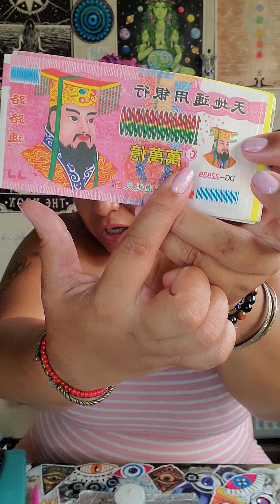Ancestor Money it can help you, things can get better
It's on tictok too just tap the link

Spiritual Splash

For your free Natal Chart

(Pack of 3)-New Age Smudges & Herbs -Premium California White Sage Incense 4 Inches

Here is an updated list for what is available along with the price. Tap on any link it will take you directly to the Amazon website. I DO not sell it but I will inform you on where to get it at an affordable price.

600 Pcs Ancestor Money Chinese Joss Paper Money to Burn, Jade Emperor Hell Bank Notes Sacrificial Offerings, Strengthen Connection with Your Ancestor Origami Paper ($12.99)

Ztikug Ancestor Money 500pcs, Chinese Joss Paper Money to Burn, Heaven Hell Bank Notes, The Sacrificial Offerings, Strengthen Connection with Your Ancestor ($7.99)

Ancestbless Ancestor Money Joss Paper 500 Pcs Jade Emperor Hell Bank Notes Sacrificial Offerings, Strengthen Connection with Your Ancestor, Bring Good Fortune (500pcs-3) (18 in stock right now ($12.99)

Lucky Bamboo High-end Ancestor Money to Burn, Joss Paper for Funeral, Strengthen Connection with Your Ancestors, Bring Good Luck Wealth (240Pcs) ($4.49)

“Phone” Ancestor Money Joss Paper Money to Burn, Credit Card Heaven Bank Notes Ghost Money - U.S. Dollar (324Pcs) ($12.99)

“Both” Ancestor Money 540 PCS Joss Paper, Ghost Money US Dollar And Chinese Heaven Bank Notes Ancestor Coins Sacrificial Offerings, Strengthen Connection with Your Ancestors, Bring Lots Fortune to You ($13.99)

“Moldavite Incense” HEM Moldavite 120 Incense Sticks (6 x 20 stick packs) by Hem ($8.98)

Size Ancestor Money, 72 Pcs Chinese Joss Paper - Ancestor Money to Burn - 800,000,000,000 Dollar, 10x5inches ($11.69)

500-600 Pcs Ancestor Money joss Paper Hell Bank Note Spirit Ghost Money to Burn (1 Pound) ($12.99)

Ancestor Money - 68 Piece Chinese Joss Paper - Ancestor Money to Burn - 800,000,000,000 Dollar Hell Bank Notes, The Sacrificial Offerings, 9.1 x 4.8 inches ($14.99)

Hicarer 6 Pieces Feng Shui Bracelets Pixiu Wealth Luck Beaded Bracelets Chinese Pi Yao Dragon Charm Elastic Bracelet Amulet Bracelet for Men Women ($11.99)

600 Pcs Ancestor Money Chinese Joss Paper Money to Burn, Jade Emperor Hell Bank Notes Sacrificial Offerings, Strengthen Connection with Your Ancestor Origami Paper ($12.99)

Ztikug Ancestor Money 500pcs, Chinese Joss Paper Money to Burn, Heaven Hell Bank Notes, The Sacrificial Offerings, Strengthen Connection with Your Ancestor (Comes with six BANK OF HEAVEN CREDIT CARDS) ($8.99)

Ancestor Money Gold Bars , Semi-Finished Product Golden Bricks Joss Paper Sets (30PCS) ($11.50)

Ancestor Money Gold Bars 50 PCS, Semi-Finished Product Golden Bricks Joss Paper Sets ($9.99)

Chinese Joss Paper Ancestor Money to Burn - Joss Paper Good Luck, Eliminate Disaster Money (Pack of 40) ($8.99)

Crystal Fortune Tree, Gold Money Tree Feng Shui Ornament for Bringing Wealth, Luck, Prosperity, Success, Crystal Money Tree Feng Shui Bonsai Decoration for Home, Office (Yellow) ($9.99)

NUOBESTY 12PCS Feng Shui Ingot Golden Ingot Yuan Bao Wealth Luck Ingot Chinese Charm of Prosperity Gift Attract Wealth Good Luck Mini Home Office Decor Ornament ($9.79)

Feng Shui Citrine/Yellow Crytal Money Tree with Chinese Dragon Pots ($7.91)

Gold Foil 1 Million Dollar Bill Bookmark, 5 Pack Colored Gold Banknote US Dollar Bill Note One Million 24k Gold Foil Banknotes Wonderful Craft for Collection

Laituods 200 Pieces of Ghost Money joss Paper-ancestors' Money, Burning Money ($200,000)-Ghost Money Sacrifice-Ghost Festival, Tomb-Sweeping Day, Halloween, Missing ancestors

Love - Box of Six 20 Stick Tubes - HEM Incense $6.99

Camphor - Box of Six 20 Stick Tubes - Hem Incense (Standard Version)

Laituods 200 Pieces of Ghost Money joss Paper-ancestors' Money, Burning Money ($2,000,000)-GhostLaituods 200 Pieces of Ghost Money

Ancestor Money , Texture To Burn Fully 500 Piece Chinese Joss Paper Money , Eco-Friendly Ancestor Money

Sixth and seventh Book of Moses
$39.68 hardcover

50-600 Pcs Ancestor Money joss Paper Hell Bank Note Spirit Ghost Money to Burn (1 Pound)

$13.99